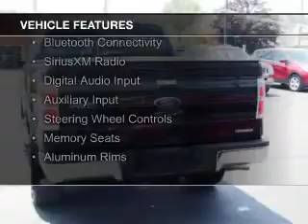2011 Ford F-150 - East Liverpool OH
Phone:
Year: 2011
Make: Ford
Model: F-150
Trim: Lariat
Engine: 5.0 liter 8 cylinder 32 valve
Transmission: 6-Speed Automatic
Color: Tuxedo Black Metallic
Mileage: 57943
Address:
1503 Pennsylvania Ave.
East Liverpool, OH 43920